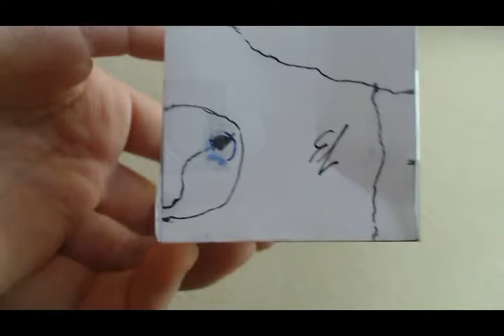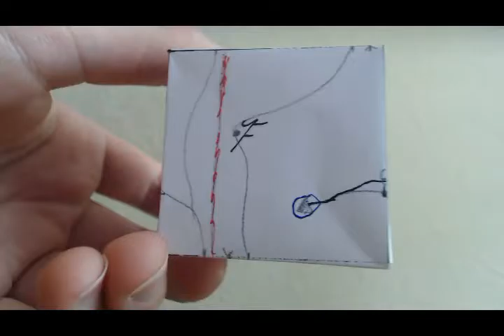Jewels of the Oracle Let's Play: Path To Mahiman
Some puzzles require paper and pencil or chalkboard; this requires 3D object construction and tape. We have to navigate a maze that decided to upgrade to an extra dimension, for Maximum Pain, and discover possibly the most creative solution I am going to do for any puzzle in this game.

Also, the Oracle continues to be very unhelpful and cryptic.